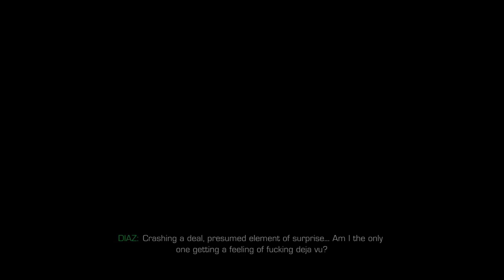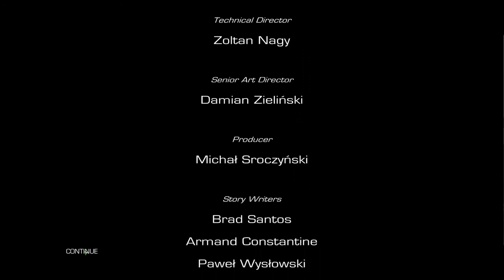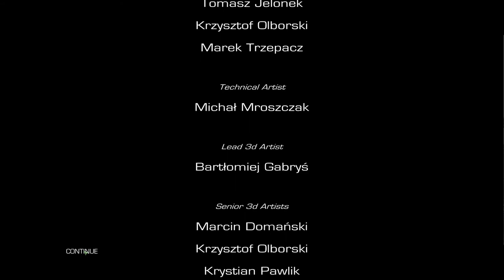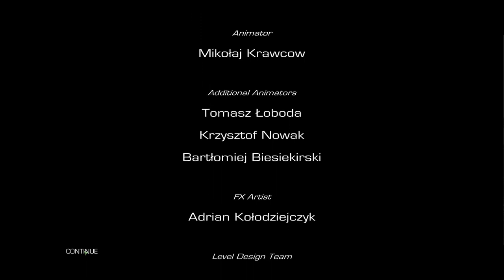نهاية لعبة سنايبر جوست واريور Sniper: Ghost Warrior 1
ــــــــــــــــــــــــــــــــــــــــــــــــــــــــــــــــــــــــــــــــــــــــــــــــــــــــــــــــــــــــــــــ
ــــــــــــــــــــــــــــــــــــــــــــــــــــــــــــــــــــــــــــــــــــــــــــــــــــــــــــــــــــــــــــــ